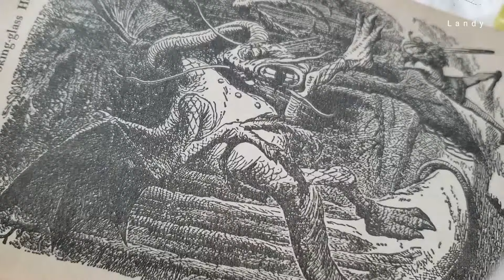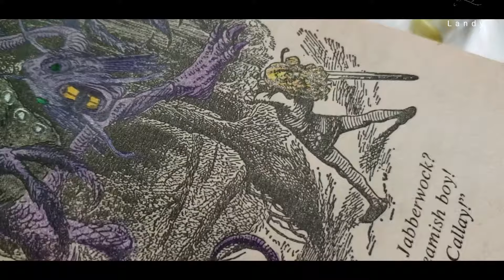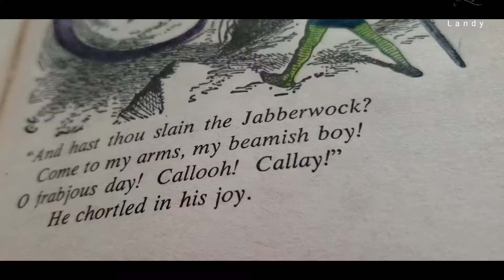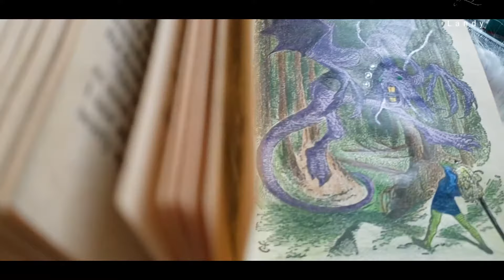Alice In Wonderland | Alice & The Jabberwocky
Alice and Jabberwocky - Alice In Wonderland Coloring Pages